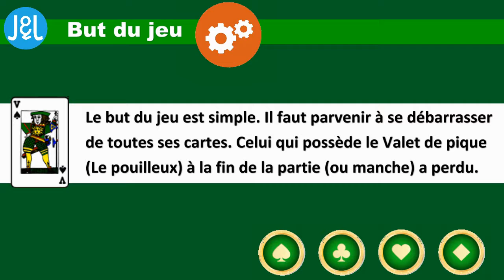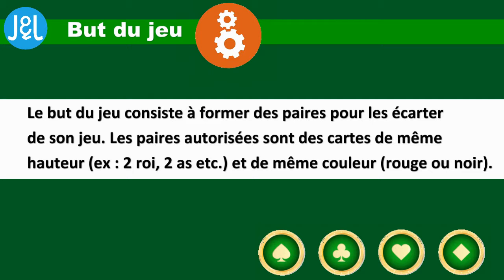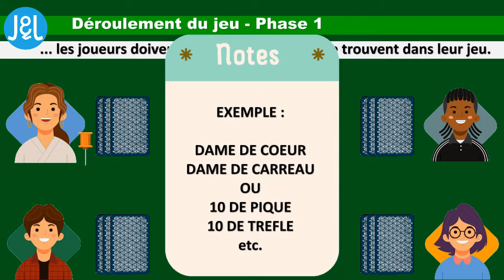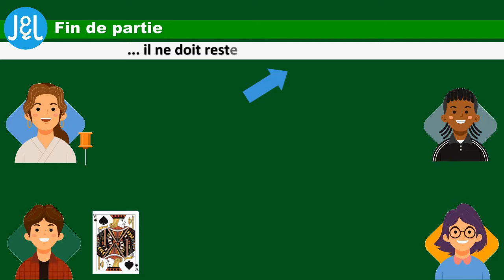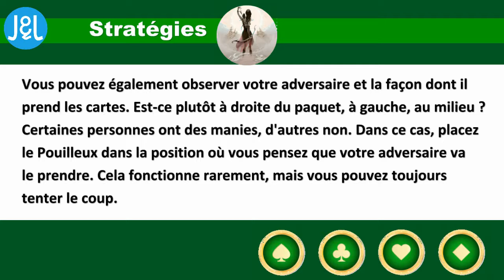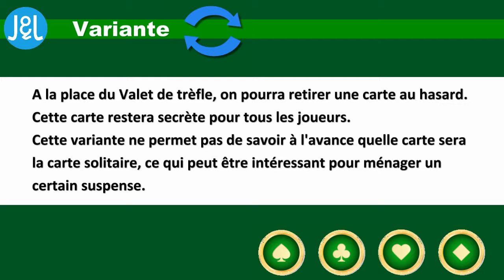TUTO. Tutoriel jeu de cartes "Le Pouilleux". Règles du jeu. Jeux & Logique.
Tutoriel jeu de cartes "Le Pouilleux". Les règles du jeu.
Ce jeu est aussi connu sous les noms de Schwartze Peter, Puant, Valet noir...

Voici un jeu auquel je jouais souvent avec mes grands-parents étant enfant.
C'est un jeu simple et amusant qui conviendra aussi bien aux grands qu'aux petits.

2 à 8 joueurs.